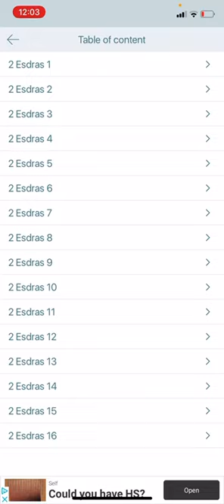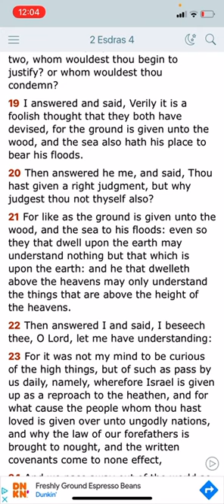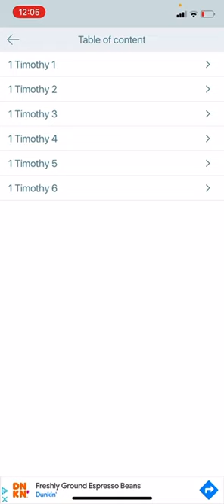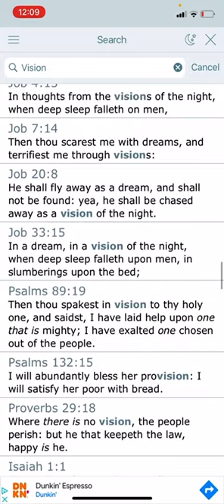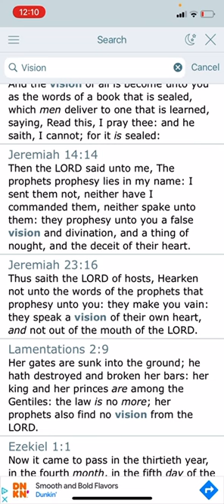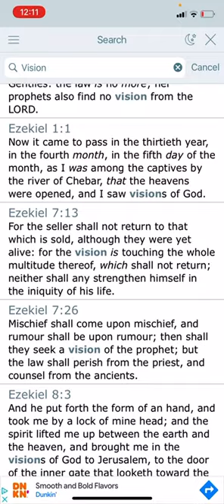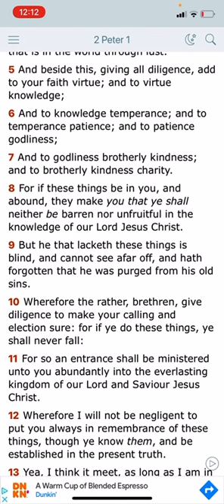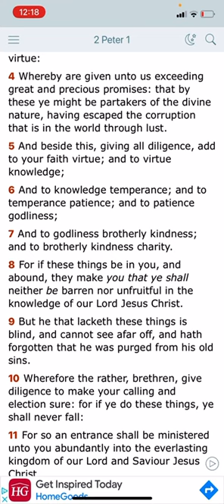They Can’t See It